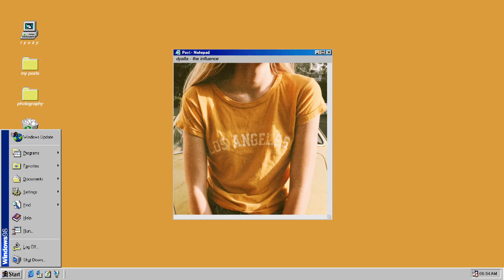Dyalla Swain - The Influence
Support Dyalla Swain!

Download for free on The Artist Union and donate there if you really want